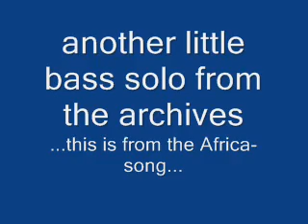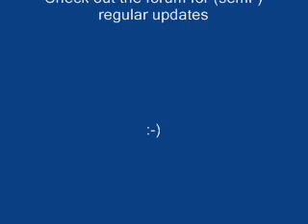studion08.wmv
Seventh Wonder in the studio to record the fourth album #8.
Some more lead vocals and a little bass solo for y'all.